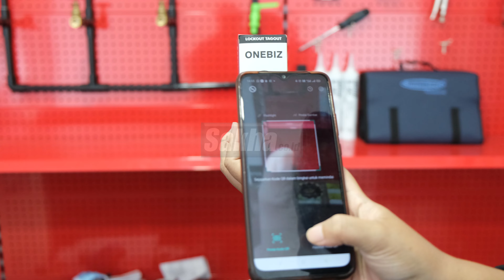GEMBOK INDUSTRI ELECTRICAL| Distributor ONEBIZ COMPACT SAFETY PADLOCK OB 14-BDG11UDKD1K, Jual ONEBIZ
ONEBIZ COMPACT SAFETY PADLOCK OB 14-BDG11UDKD1K
Sakha.co.id adalah Distributor Resmi ONEBIZ COMPACT SAFETY PADLOCK OB 14-BDG11UDKD1K
Spesifikasi :
a. Merk : ONEBIZ
b. Color : Merah (RED)
c. Model : OB 14-BDG11UDKD1K
d. Product Name : Gembok Safety Elektrikal / Dielectric Padlock (Compact Safety Electrical Padlock)
e. Shackle Material : Nylon
f. Shackle Diameter : 6 mm
g. Shackle Length : 38 mm
h. Body Material : Nylon PA Non-conductive and non-sparking body
i. Body Length : 45 mm
j. Body Wide : 38 mm
k. Application : Industri (Maintenance, Engineering, dll)
l. Certificate : CE EX, CE, OHSAS 18001, ISO 14000, ISO 9001
m. Single Gross Weight : 0,105 kg
n. Package Type : 10 pcs / box

Deskripsi
a. Meterial Body Padlock terbuat dari Non Conductive PA sehingga kuat, mempunyai daya tahan yang lama dan ringan
b. Padlock ini mampu bekerja pada suhu -20 °C sampai 150 °C
c. Body Padlock Tahan terhadap benturan, tidak mudah deformasi dan tidak mudah patah
d. Dilengkapi label dengan tulisan :
a. DANGER : Pada bagian depan Padlock
b. PROPERTY OF : Pada bagian belakang Padlock
e. Semua bagian Padlock tahan terhadap kimia, perubahan temperatur yang signifikan dan sinar ultraviolet
f. Terdapat penahan anak kunci sehingga anak kunci tidak dapat lepas dari Padlock saat Padlock belum terkunci. Hal ini untuk memastikan bahwa Padlock terkunci dengan baik
g. Setiap anak kunci memiliki serial number yang berbeda sehingga tidak dapat digunakan untuk membuka Padlock lain (Key Different)
h. Setiap Padlock dilengkapi dengan 1 anak kunci. Jika Anda memerlukan lebih dari 1 anak kunci, silahkan hubungi Customer Service kami.
i. Jika Anda memerlukan anak kunci dengan system Key Alike (KA) atau Master Key Sistem (MK) Silahkan hubungi Customer Service kami.

Sakha.co.id adalah Main Distributor ONEBIZ COMPACT SAFETY PADLOCK OB 14-BDG11UDKD1K L

Untuk mendapatkan support dari kami seperti :
- Penawaran harga
- Informasi stock
- Kunjungan
- dll

Silahkan hubungi Customer Service kami :

Sakha.co.id
Ruko Little China JC 23,
Legenda Wisata, Gunung Putri, Bogor
Jawa Barat, Indonesia.
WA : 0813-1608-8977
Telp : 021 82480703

Sakha.co.id adalah Distributor Utama ONEBIZ COMPACT SAFETY PADLOCK OB 14-BDG11UDKD1K